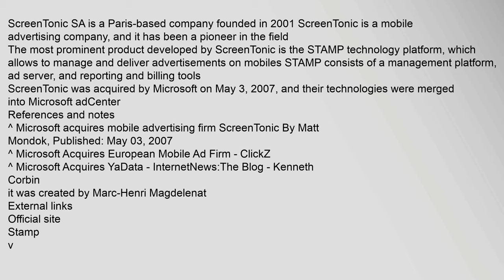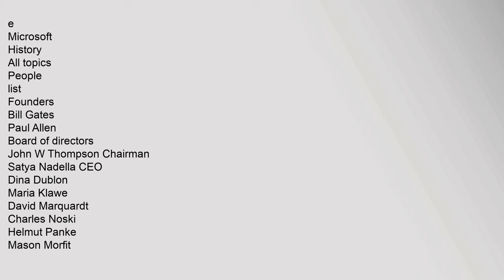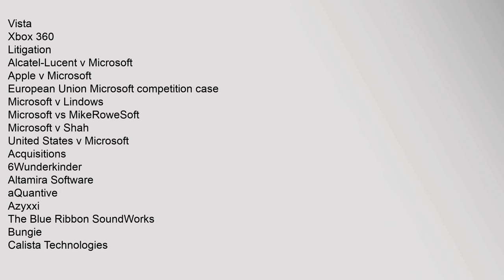ScreenTonic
ScreenTonic SA is a Paris-based company founded in 2001 ScreenTonic is a mobile advertising company, and it has been a pioneer in the fieldcitation needed
The most prominent product developed by ScreenTonic is the STAMP technology platform, which allows to manage and deliver advertisements on mobiles STAMP consists of a management platform, ad server, and reporting and billing tools1
ScreenTonic was acquired by Microsoft on May 3, 2007,2 and their technologies were merged into Microsoft adCenter3
References and notes
^ Microsoft acquires mobile advertising firm ScreenTonic By Matt Mondok, Published: May 03, 2007
^ Microsoft Acquires European Mobile Ad Firm - ClickZ
^ Microsoft Acquires YaData - InternetNews:The Blog - Kenneth Corbin
it was created by Marc-Henri Magdelenat
External links
Official site
Stamp
v
e
Microsoft
History
All topics
People
list
Founders
Bill Gates
Paul Allen
Board of directors
John W Thompson Chairman
Satya Nadella CEO
Dina Dublon
Maria Klawe
David Marquardt
Charles Noski
Helmut Panke
Mason Morfit
Jo ScreenTonic